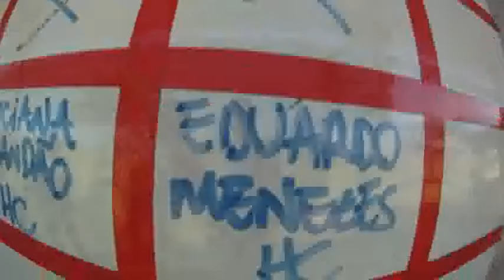Salto duplo Eduardo Menezes 27-11-2010 (handycam)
Salto duplo realizado na escola Skydive Boituva com instrutor Zaquinha ;